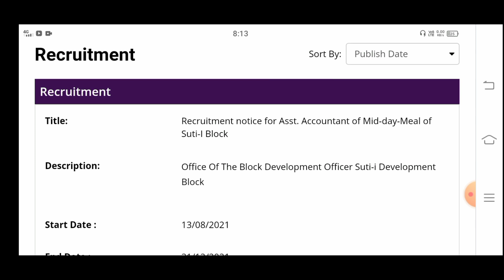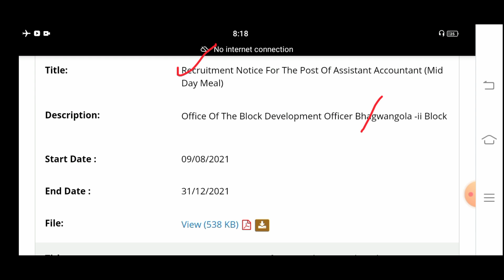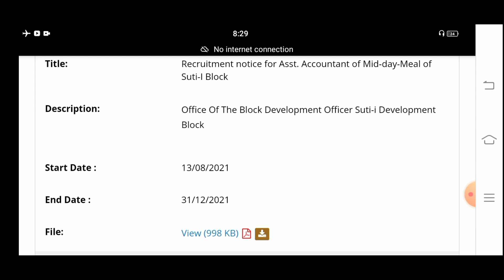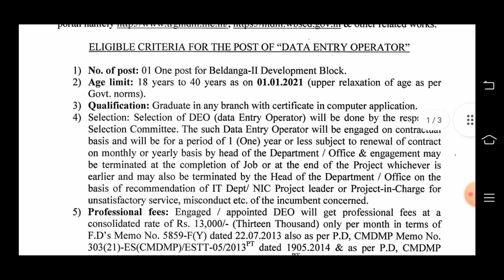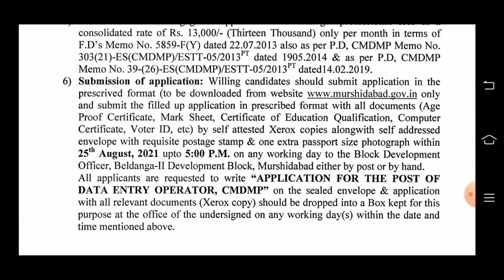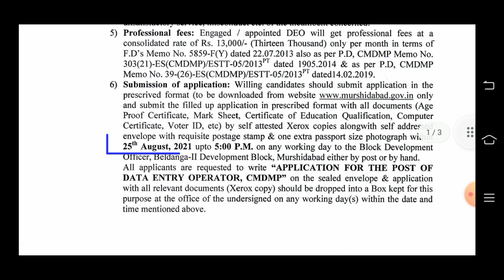রাজ্যে পাঁচটি ব্লকে মিড-ডে-মিলে দপ্তরে বিভিন্য পোস্টে চাকুরি | west bengal new recruitment 2021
Yours queries :

1. west bengal job vacancy 2021
2. new jobs in west bengal
3. murshidabad district job
4. murshidabad district block department jobs 2021
5. mid day mil section jobs 2021